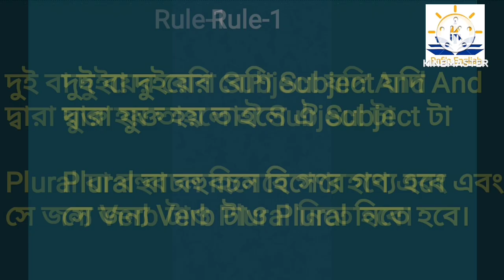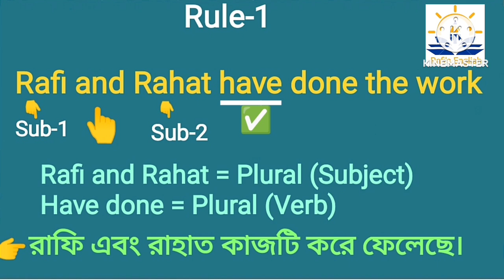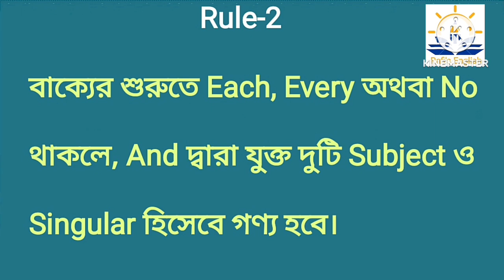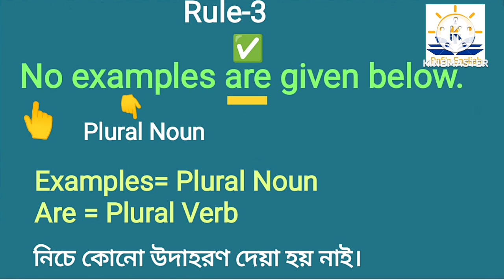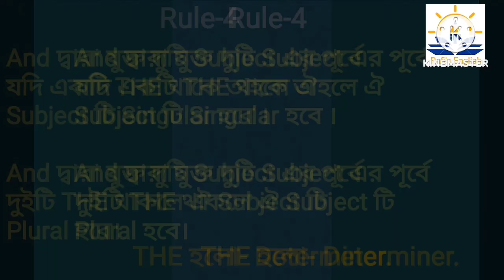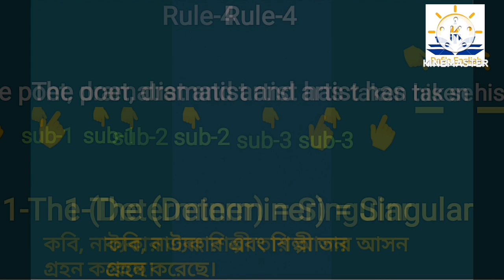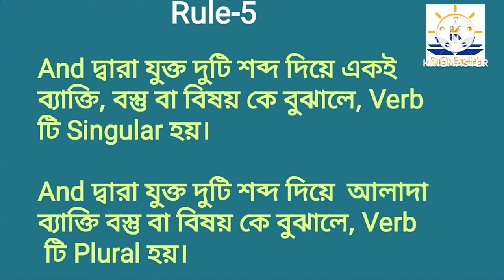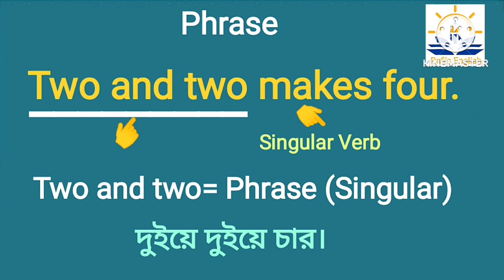Marathon of 60 Important Rules of Grammar (2023) | Basic English Grammar | English with Rafi Sir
your quarries-
marathon of 60 Important Rules of Grammar (2022)
Basic English grammar
100 Essential English Grammatical Rules
Most common English Grammar Rules
Right form of verbs
Basic grammar rules in English